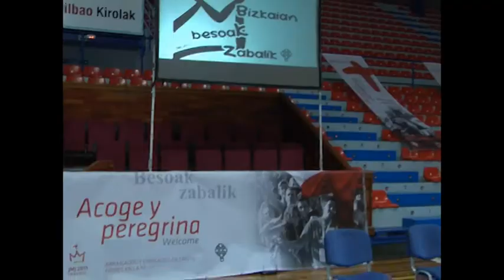DED Bizkaia:Acogida en La Casilla